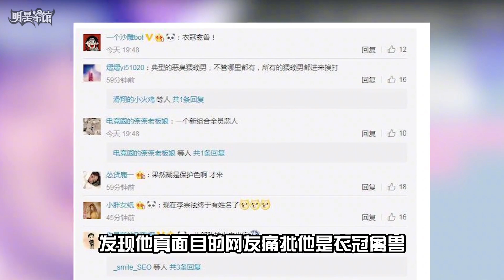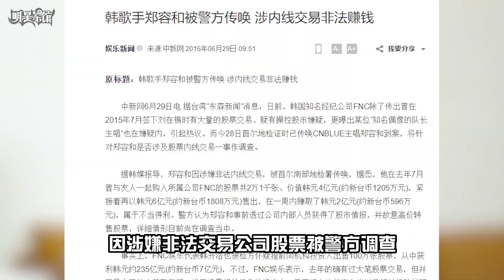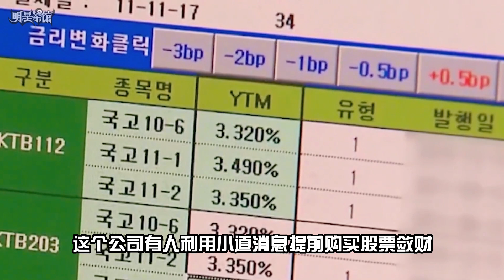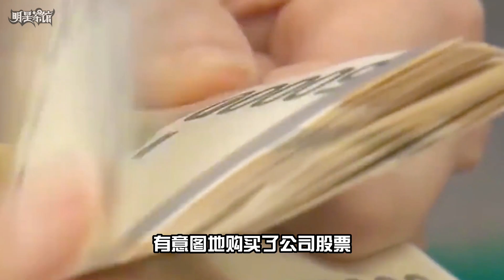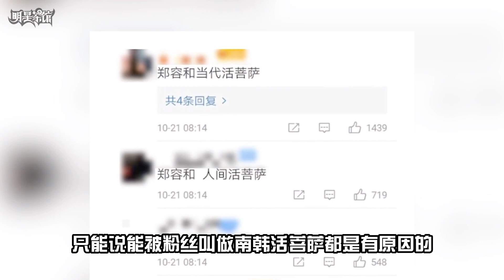李宗泫公开对申惠晶袭胸，对林允儿伸咸猪手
李宗泫，1990年5月15日出生于韩国釜山，歌手、音乐制作人、演员，原韩国摇滚乐队CNBLUE吉他手兼主唱。
2010年1月14日，所属乐队CNBLUE发行首张韩语迷你专辑《Bluetory》，李宗泫以乐队吉他手兼主唱的身份正式在韩国出道。2014年，为韩国女歌手南英珠创作出道曲《脆弱而善良》，并参与歌曲制作。2015年，为韩国女歌手Ailee创作专辑收录曲《填满酒杯》。
2010年首次出演电影《Acoustic》（《纯乐》），饰演圣源。2012年5月，首次出演电视剧，在SBS电视剧《绅士的品格》中饰演Colin，并凭借该剧获得SBS演技大赏新人奖。2015年5月，出演KBS电视剧《橘子果酱》（《Orange Marmalade》），饰演韩世厚。
2019年3月15日，FNC Entertainment发表声明，承认李宗泫在聊天室上观看郑俊英偷拍视频、发表了贬低女性和性相关的不当对话，并向公众致歉；8月28日，宣布退出组合CNBLUE。

直到李宗泫的聊天记录被曝光，林允儿、申惠晶、孔升妍等一众女星才松了一口气。将时间倒回2019年2月，Bigbang前成员李昇炫开设的夜店里曝出了店员殴打顾客事件，一石激起千层浪。随着媒体的深入调查，李昇炫等一众男星物化女性进行性招待的丑闻被曝光，而其中一位就是CNblue的副主唱李宗泫。在韩媒公开的记录中，他和已经石锤性骚扰而入狱的郑俊英来往密切，言谈之间完全把受害女性当做玩物来看待。事件曝出以后，发现他真面目的网友痛批他是衣冠禽兽。然而在回顾过往他对待女明星的小动作时，有细心的网友发现，李宗泫的行为完全可以把衣冠两个字去掉。年末舞台上他在众目睽睽之下把手放在林允儿裙底。家族演唱会上他公然对AOA师妹申惠晶袭胸，手被推开后还不死心。除此之外他还发私信骚扰一些美女网红博主。而最令人不适的还要属他和孔升妍的互动。早年两人参加了一档综艺《我们结婚了》，虽然是假装恋爱，但其他爱豆基本都是保持距离点到为止，只有李宗泫屡次越界。两人上个楼梯的功夫，他能壁咚对方三次，一找到机会就上前勾肩搭背，甚至还耍小招数作弊赢得了游戏，要求孔升妍主动亲他。如果这些都不能作为鉴定他人品的证据，那还有他队友的爆料。有一次两人来到了李宗泫的公司，见到了CNblue的贝斯手李正信，孔升妍问李宗泫此前交过多少女朋友，李正信做得手势是这样的。在采访中被问及谁最关心女性话题时，姜敏赫也是毫不犹豫地爆料。如果不是胜利门被曝出，那李宗泫还会在圈中继续肆无忌惮的骚扰女爱豆。但为人震惊的是李宗泫的所属公司FNC并没有因为此事将其开除，因为他和公司高层有另一种关系。在看到郑容和被警方带走以后，真正犯罪的李宗泫开始悠哉地吃吃喝喝。2014年CNblue的队长郑容和因涉嫌非法交易公司股票被警方调查。而要谈及这个事情的缘由，还得从刘在石说起。就算你不了解韩娱，你也一定听说过刘在石的名字，韩综名嘴数一数二的国民mc。2015年已经经历了很长时间没有所属公司的刘在石突然宣布加入FNC，也就是郑容和的乐队CNblue的所属公司。这突如其来的消息导致FNC的股票价格暴涨了将近30个百分点。而此时有人向警方举报，这个公司有人利用小道消息提前购买股票敛财，涉嫌非法交易。偏偏在这个节骨眼，郑容和的母亲以郑容和的名义买入了约231万人民币的股票，并很快抛出赚了115万。因此瞬间成为了网民攻击的对象，综艺节目下车活动全停。而此时的FNC根本没有为郑容和做任何公关，甚至放任郑容和被网友谩骂。郑容和回忆起那段经历时表示，会整夜的失眼，夜里看着窗外的修道院一直到天亮，脑袋里全是不好的想法。此时的金希澈精准地说出了他的感受。但警方在经过一系列调查以后，才发现郑容和没有问题，真正进行非法交易的是他的队友李宗泫。据警方所述，李宗泫和公司高层一位女高管关系匪浅，提前得知了刘在石要签约他们公司的消息，有意图地购买了公司股票。而李宗泫明知道郑容和是被冤枉的，还在他被带走以后像没事人一样在网上晒出自己吃喝玩乐的照片，因为让郑容和帮他收拾烂摊子这种事，他已经不是第一次做了。所有人都在期待郑容和退出CNblue，不是因为他出了丑闻，而是不忍心再看他受罪了。2019年李宗泫被曝参与胜利门，粉丝的第一反应是求郑容和救救李宗泫，因为他是CNblue的队长。然而平日里李宗泫对待郑容和的态度可以说是他毫不这么认为。早期郑容和为了组合能尽快在韩娱圈拥有姓名一直卖力创作，最后出现了《can't stop》这首名曲，带组合上了仁川亚运会的闭幕式。可李宗泫非但不理解，还在采访时阴阳怪气地说，有了郑容和公司的作曲家都可以歇歇了。郑容和作为团队里的主唱，跑行程的时候唱哑了嗓子需要吃药，李宗泫在旁边冷嘲热讽他“我的嗓子怎么没有你的那么娇贵？”甚至还因为郑容和去演戏而内涵他不够专注音乐，完全忘记了郑容和三年只拍一部戏，而他自己一年接拍了三部戏。也许在李宗泫眼里，没有火过《原来是美男》的作品，就不叫拍戏。即便被李宗泫这般对待，郑容和还是尽到了做队长的责任。当李宗泫参加《我们结婚了》时，郑容和还作为节目邀请的嘉宾助阵，为了节目效果，他卖力地抱起了李国主弯腰过杆。但反过头来李宗泫送他的是一场胜利门丑闻。在侥幸逃过牢狱之灾以后，他选择了退队。所有人都在期盼CNblue就此解散，郑容和开启solo之路。然而他却在2020年选择了续约。谈及原因时，他说因为自己还有没完成的信念，不想认真组建的招牌自此蒙尘，只能说能被粉丝叫做南韩活菩萨都是有原因的。